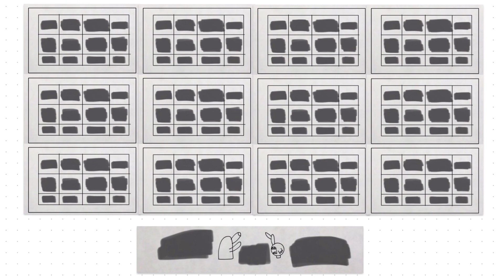Crossover and the Chompy Toyland The Adventures of 4th of the July Orlando Special Short Film 2024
Happy 4th of the July Everyone